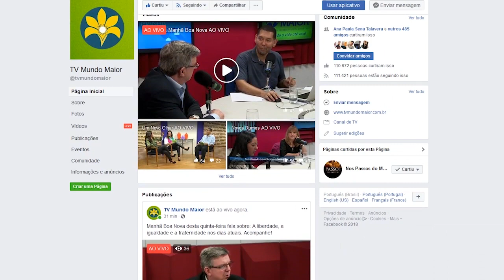O EVANGELHO DE MATEUS | Abrindo a Bíblia | Parte 2 (22/03/2019)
O Evangelho de Mateus é o tema do Abrindo a Bíblia deste sábado. Os versículos de Mateus tinham uma forma muito particular de escrita, e por ser o mais judeu dos evangelistas, possuía uma maneira de falar muito especial. Saiba por que os textos dele foram considerados os mais longos e mais completos, de que forma ele apresentava Jesus em seus escritos e qual o símbolo de seu evangelho aqui com Severino Celestino. Não perca!

Quer que continuemos o trabalho de divulgação da doutrina espírita no plano físico e no espiritual?

Doe o quanto puder para o Clube Amigos da Boa Nova

Saiba como assistir a TV Mundo Maior na sua cidade!